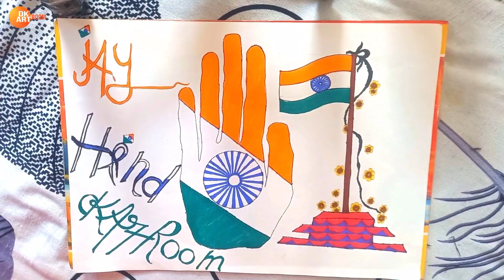How To Draw Republic Day Drawing Easy | 26 January Drawing | Gantantra Diwas Drawing | Flag Drawing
In this video, I would like to show you how to draw independence day flag drawing. This is the simple tutorial for you to follow and entertain as well..

.My Tools.
I use all these tools in my videos

Glue Gun
Gear Motor
Cutting Mat
Bamboo Sticks
Craft Paper

___________Thanks_For_Watching__________